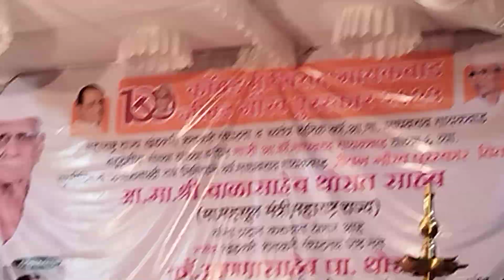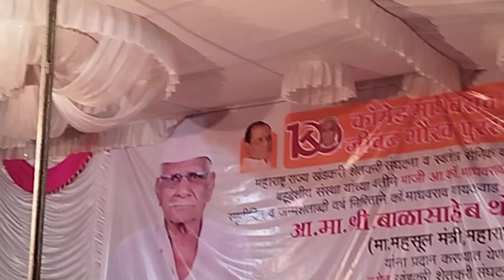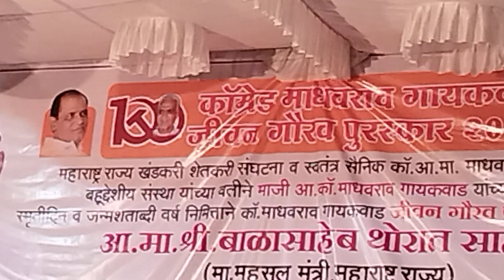साम्यवादी विचारचळवळ प्रेरणादायी _आ. लहू कानडे श्रीरामपूर येथेकॉ. माधवराव गायकवाड गौरवपुरस्कार